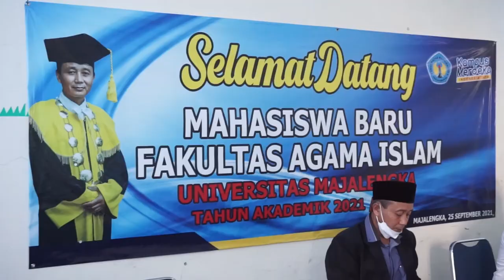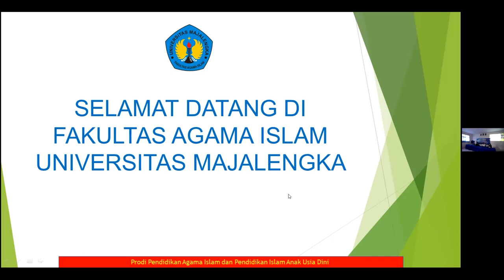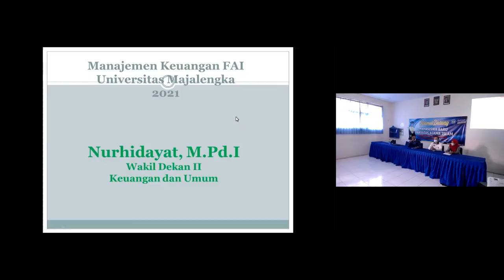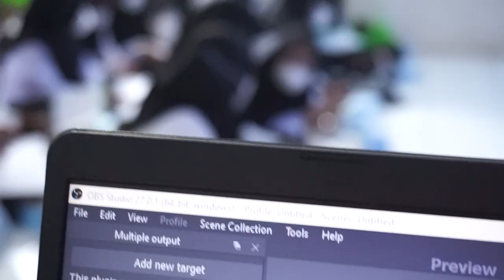Pengenalan Kehidupan Kampus bagi Mahasiswa Baru Fakultas Agama Islam UNMA 2021/2022